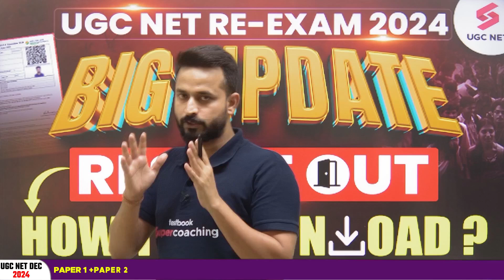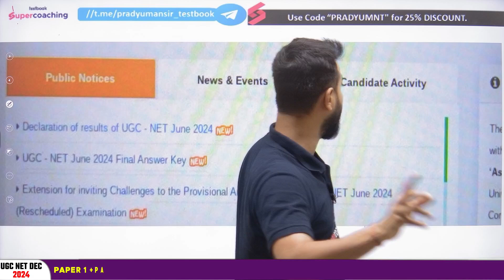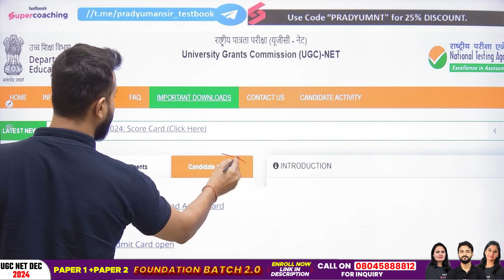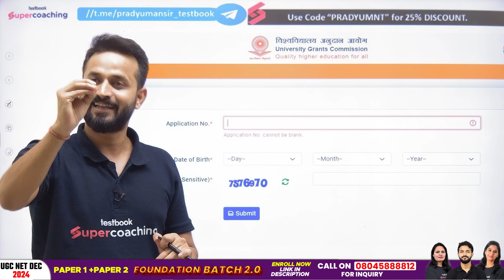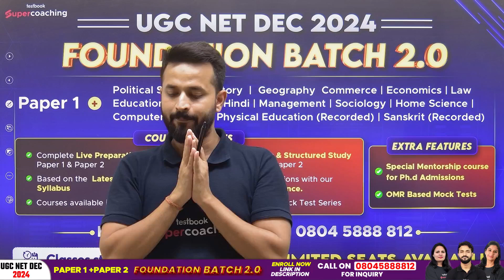UGC NET Result 2024 Out | UGC NET Result Kaise Dekhe? 🔥 | UGC NET RESULT Pradyumn Sir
🚨 Important Announcement! The UGC NET Result for 2024 has been officially released! If you’ve been eagerly waiting to check your results, you’re in the right place. In this video, we will guide you through the entire process of accessing your UGC NET results with ease.

🔍 What You’ll Learn:

Step-by-step instructions on how to check your UGC NET Result
Important details about the result announcement and what to look for
Tips for interpreting your results and what the next steps are

➡️Fill out the Foundation Batch 2.0 Google form to make your journey towards UGC NET DEC 2024 a 🎉Success

➡️Join Pradyumn Sir Free Masterclass on Testbook App at 5:00 PM